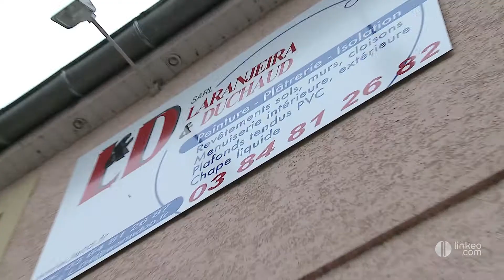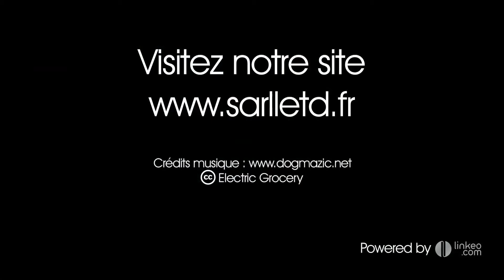SARL Laranjeira et Duchaud : peintre en bâtiment à Romange 39